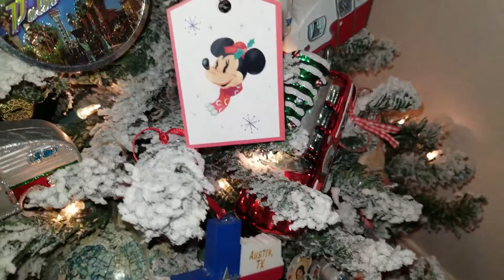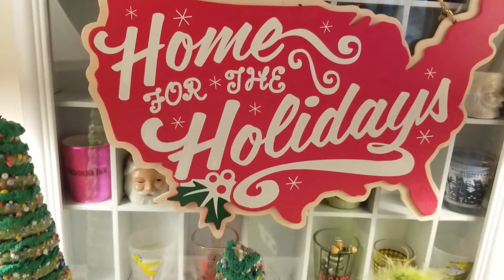VLOGMAS #5: Decorating my Bar in the Family Room for Christmas!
It is time for VLOGMAS Day 5! Today I will be sharing with you how I decorated my bar in the family room for Christmas. There isn't a surface that goes untouched when it comes to Christmas decor.

I hope it gives you the warm and fuzzies.